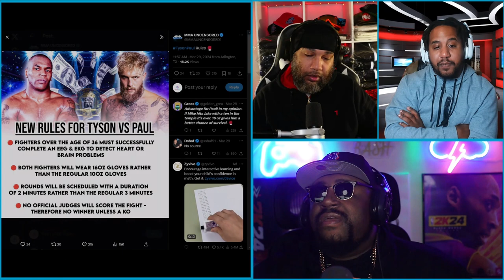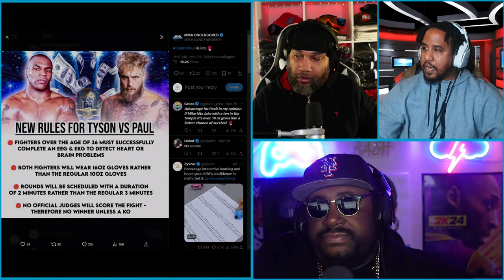IS JAKE PAUL VS MIKE TYSON A SET UP? || CUT DA CAP || E134